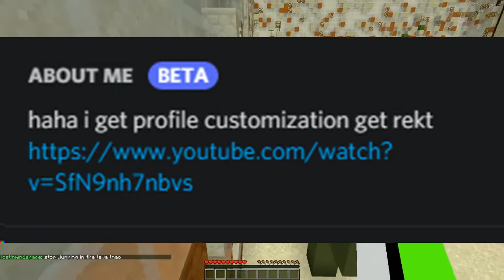How to get profile customizations on discord.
In this video, I explain how to get profile customizations on discord. I go through the ins and outs of how to get it and what you need to do to qualify for it.